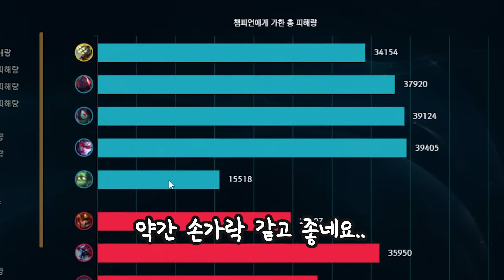마스터이로 신모드에서 캐리하기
챌린저 사이에 낀 박나나
챌낀박

썸네일:박나나,별우 / 편집:다랑